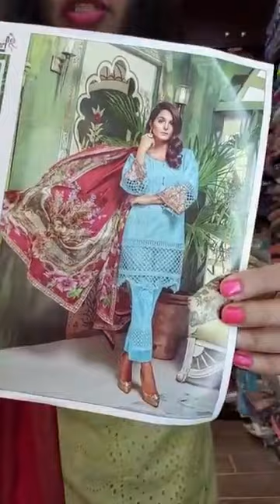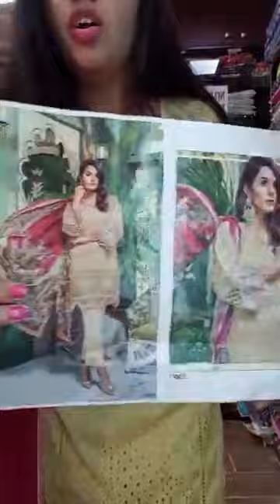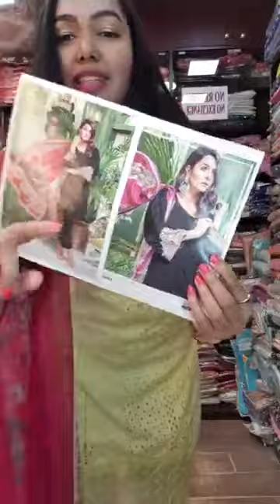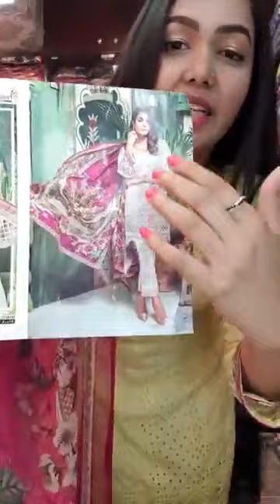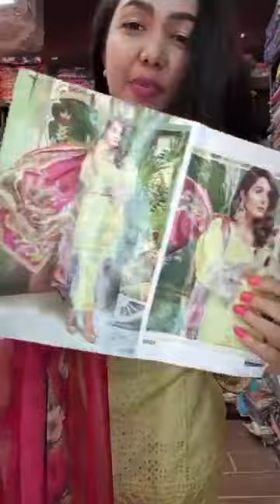SHABNOOR AHMED || Maria B Blockbuster GLamGrL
Hi Dear's. !!!

Wellcome To My Channel "SHABNOOR AHMED".You will find here new videos about all type of dress design and latest Dress collections.

Just watch my videos here and visit to my facebook page "GLAMGRL" and place your dress as soon as possible.

Thank you for stay with "GLAMGRL"